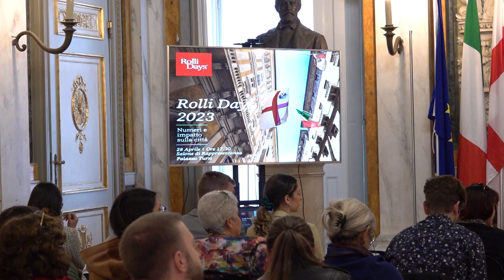Rolli Days Numeri e impatto sulla città